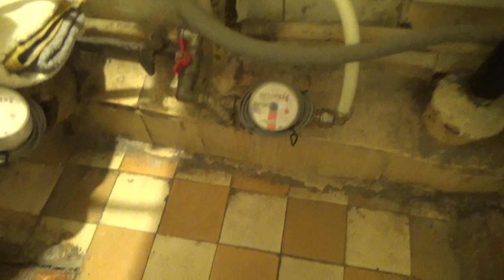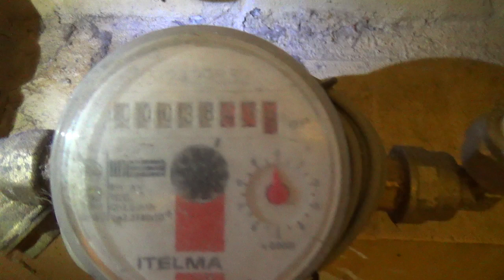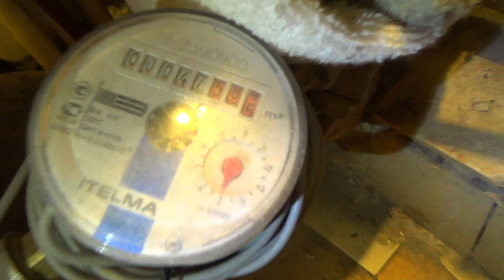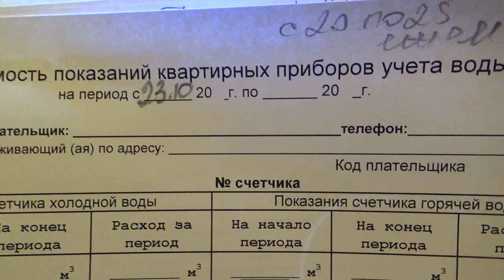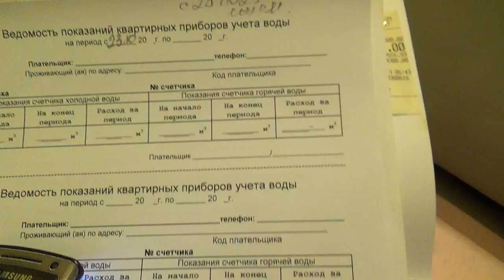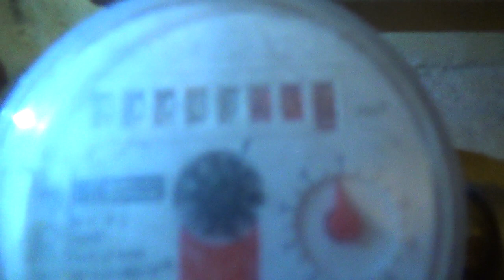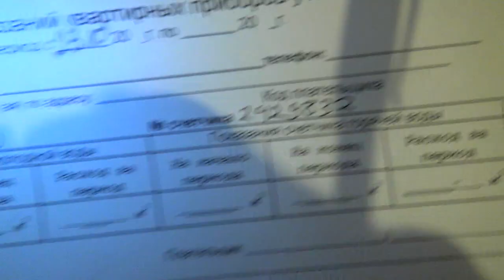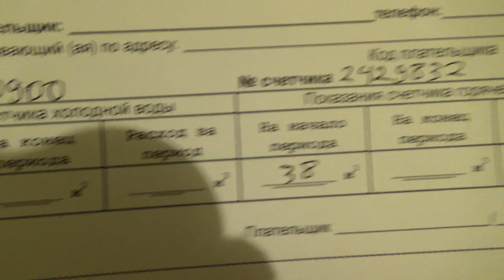Счетчики воды - как снимать показания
Приборы учета горячей и холодной воды.